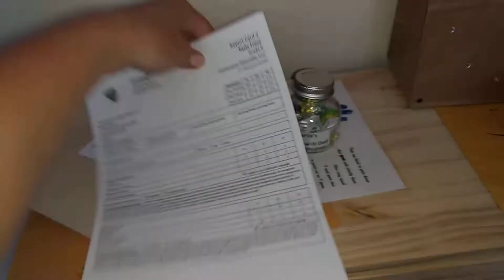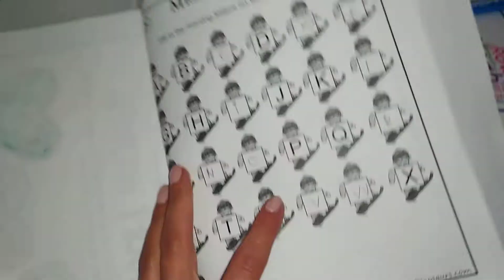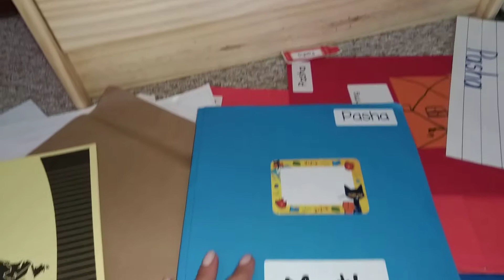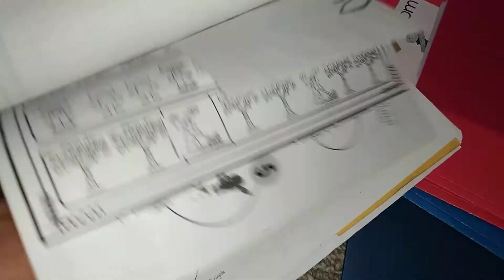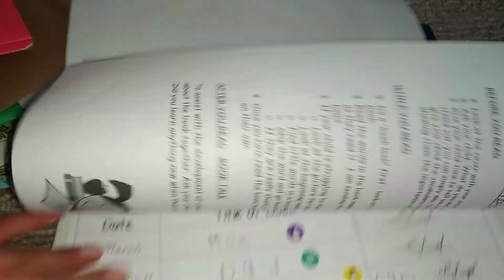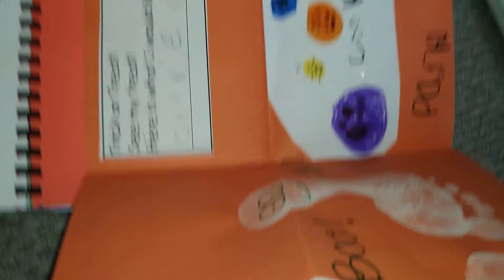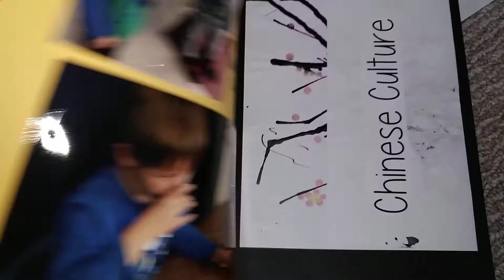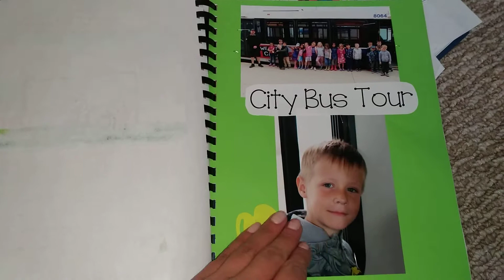Школьные тетради и воспоминания. Подготовительный класс.